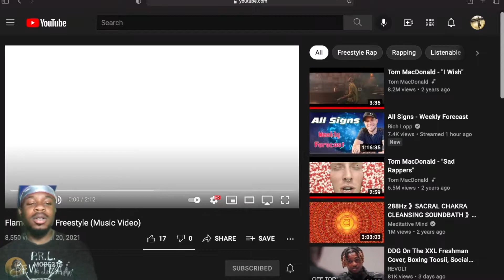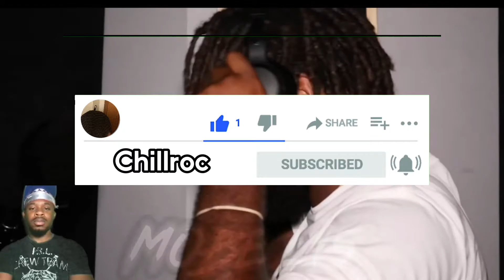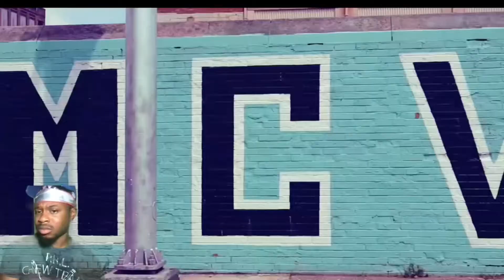Mobe 215 - FLAMERZ FLOW FREESTYLE || REACTION VIDEO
IT COST $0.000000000 TO SUPPORT AND THANK YOU FOR YOUR TIME 😈

DROP A LIKE OBM FAMILY

 💜DAILY REACTIONS💜

  All  SOCIAL MEDIA PLEASE FOLLOW ALL 🔽🔽🔽

👻 Aroc45

👻 Aroc45

👻 Aroc45